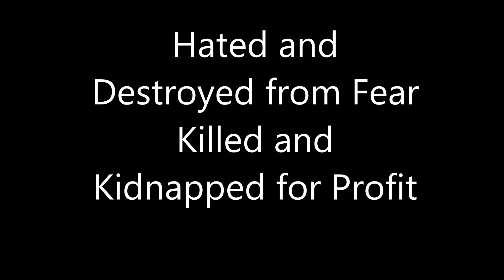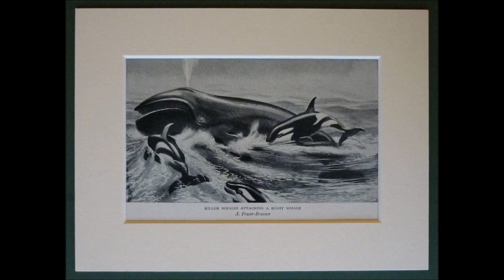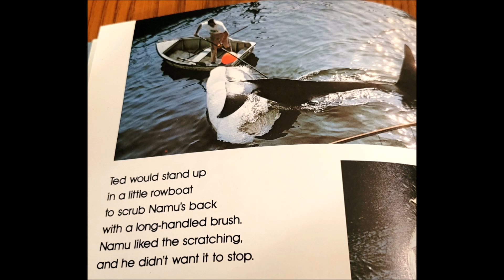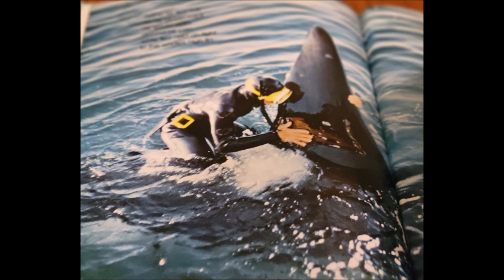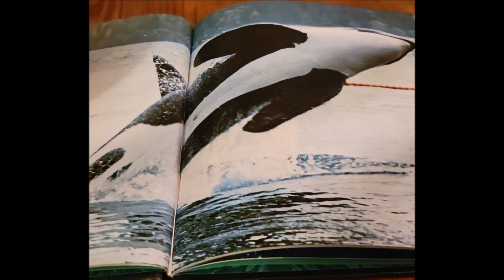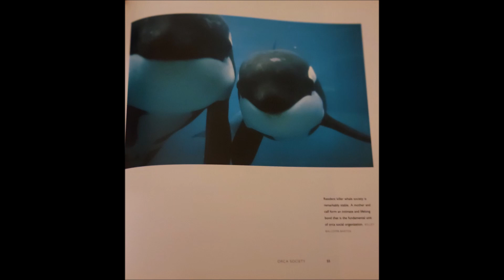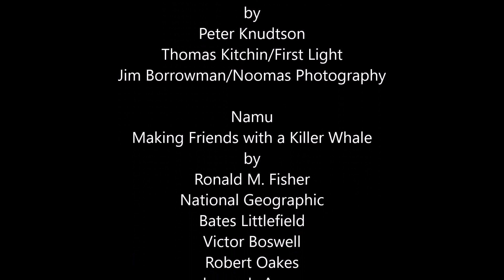Destroyed by Fear. Killed and Kidnapped For Profit.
This is a condensed history of how Orcas have been misunderstood, abuse, killed, and ultimately kidnapped for profit by the Marine Park Industry.

I would like to correct a mistake. Wanda was not 7-10 feet long, but believed to be 7-10 years old. Didn't catch that until the video was done, and don't have the equipment to fix...so sorry.

There is also Audio of Moby Doll recorded in 1964, and he has been identified as a member of JPod!
I will attempt to hook up a link to this, and hopefully succeed.